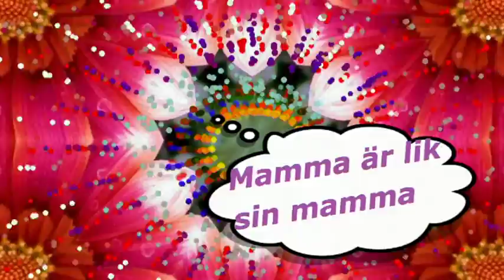MAMMA ÄR LIK SIN MAMMA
Sång: Siw Malmqvist   Humorosan elöadja az Anyák sorsát, ami ugyanaz mint az ö anyjáé, meg az ö anyjáé, meg az ö anyjáé. Kiszolgálni a férfit, takarítani, mosni, vasalni. Szeretkezni már fáradt.